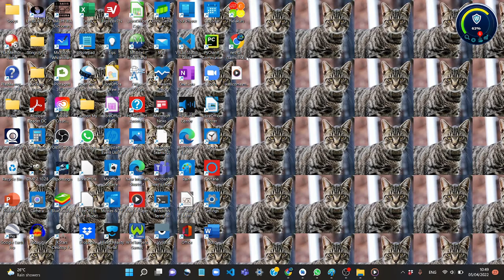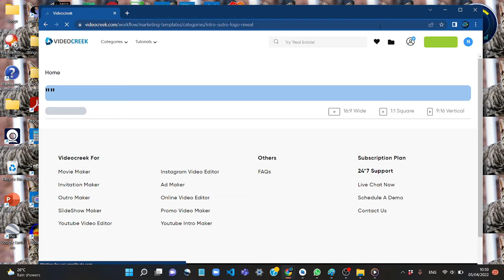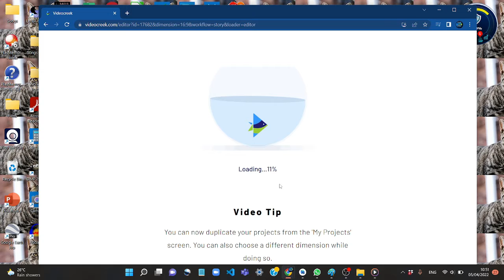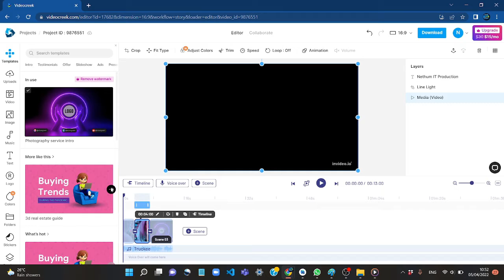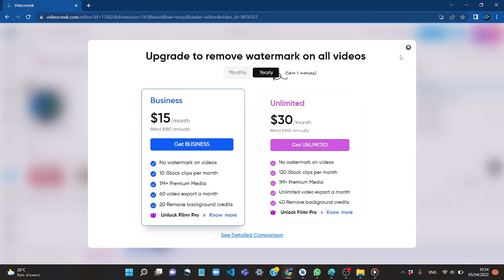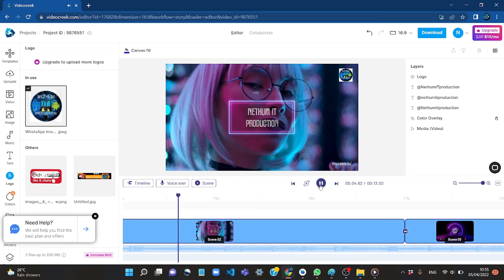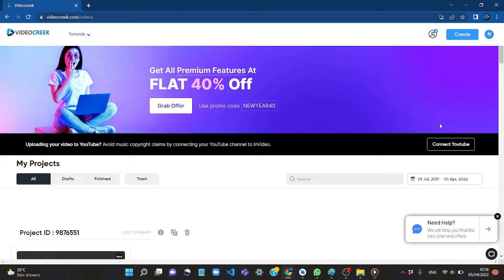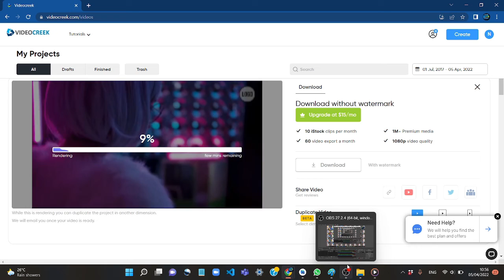How To Make Intro [Nethum IT Production]